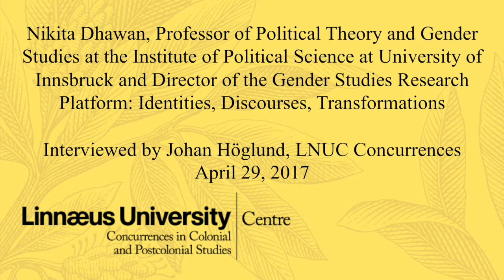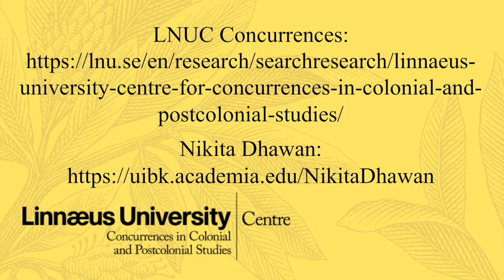S2S Nikita Dhawan discusses her current projects related to Postcolonial Studies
Scholar to Scholar interview with professor Nikita Dhawan at the University of Innsbruck discusses two of her current projects in the field of Postcolonial Studies

Scholar to Scholar is a series of short interviews with scholars who do important work in postcolonial, decolonial or imperial studies. They are conducted and published by the Linnaeus University Centre for Concurrences in Colonial and Postcolonial Studies.